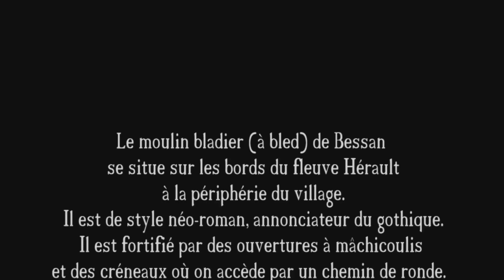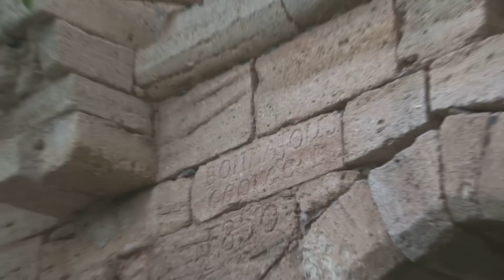Moulin de Bessan